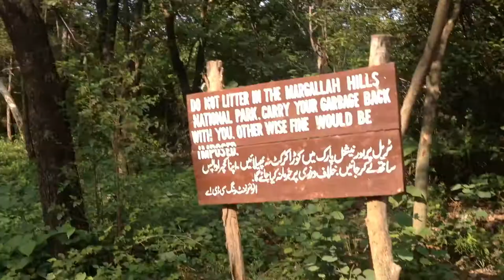hiking trail 6 ||vlog ||islamabad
Hiking trail vlog
More on the way !!